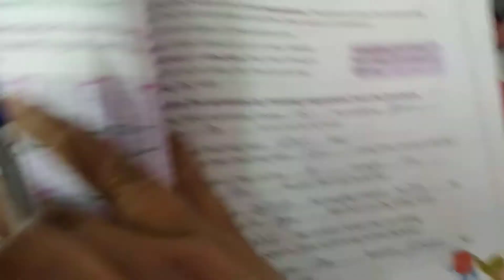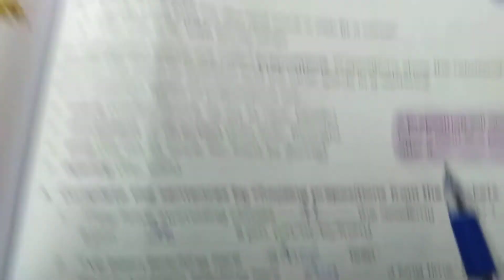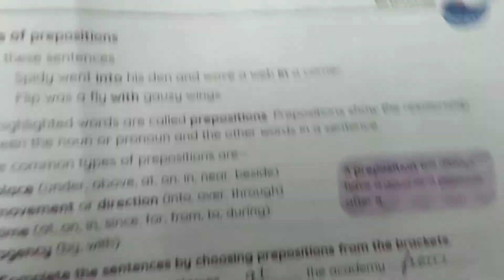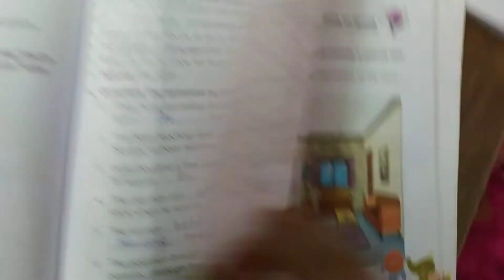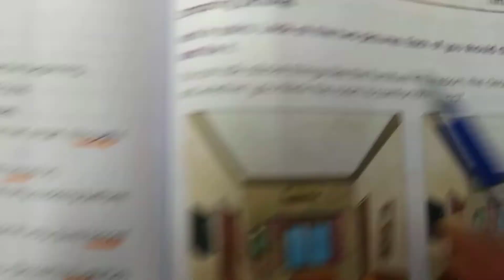the Spider and the fly Answers